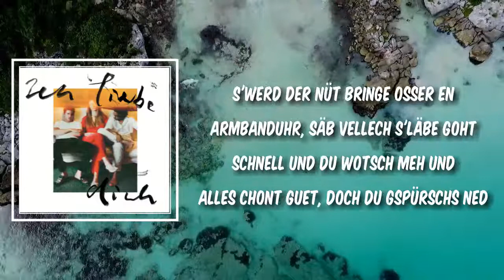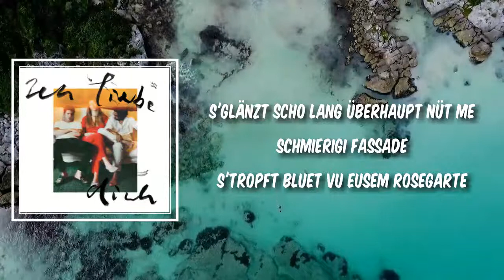Euse Rosegarte (Lyrics) - Dino Brandāo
Euse Rosegarte by Dino Brandāo
Album: Ich liebe Dich

Euse Rosegarte Lyrics:

[Songtext zu „Euse Rosegarte“]

[Strophe 1]
Hässig ofs Altmetall, s roschtet vor sech he
So wie du ond dini halb-junge Gspöndli
Ä du wotsch weg as Meer, med em Zug of Genua
Wie i dene Romän wo sech öper gottslausig abeloht
Endlech rich si, hesch nie verstande dass s scho besch
S'werd der nüt bringe osser en Armbanduhr, säb vellech
S'Läbe goht schnell und du wotsch meh und
Alles chont guet, doch du gspürschs ned

[Pre-Refrain 1]
Ez chöntsch öpis woge, ganz bestimmt, aber was?
Gesch Gas med em Elektrotrotti, s Handy i de Hand
En Chiselstei, abglenkt, Du fahrsch direkt in See
Es paar anderi lached
Ich lach ned

[Refrain]
S'glänzt scho lang überhaupt nüt me
Schmierigi Fassade
S'tropft Bluet vo eusem Rosegarte
S'Läbe esch es Risiko
Was hesch erwartet
S'tropft immer nur vu obenabe

[Strophe 2]
Hagel, es preicht nie alli Glich
E Horde Roiber in Ahzüg versperred der d'Sicht
Es hin und her, öb echt am Endi blibsch
Besch scho lang unsicher, öb's der gfallt i de Schwiz
Am Egge wo du wohnsch mutiered Männerwönsch zo schiefe Fundament
Geb em Ma nochli meh Geld, er hed nüt osserd sim Hund
Ond du, tue ned so tomm, besch es Wonschchind
Wonschchind chom

[Pre-Refrain 2]
Sie so halb, aber wo si de do gsi esch het mer si halt gno, genau so wie sie esch
Jo schön, du besch verliebt
Sie so halb, troimsch vo ere ond der und ere Villa am Meer
Sie ned

[Refrain]
Schmierigi Fassade
Was hesch erwartet
S'tropft immer nur vo obenabe